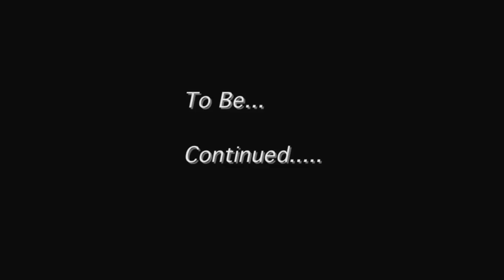Fall 2014 Show 1, Part 1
Akron After Hours is back from Summer Vacation! Watch as we pick a new host and hear some slam poetry!